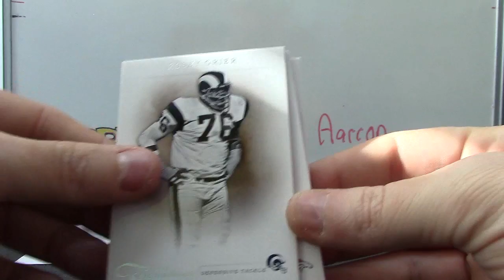Nate's 2011 Prime Signatures Football Box Break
Thanks again Nate, Chris J.